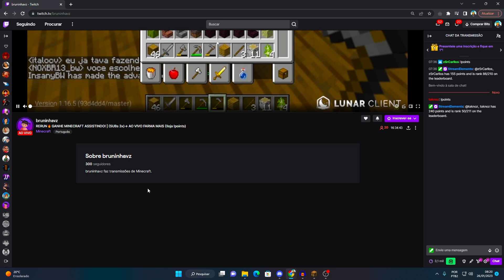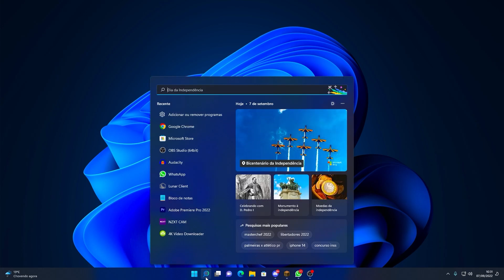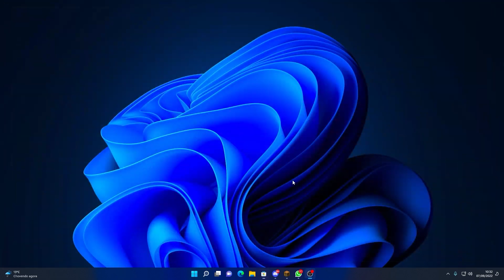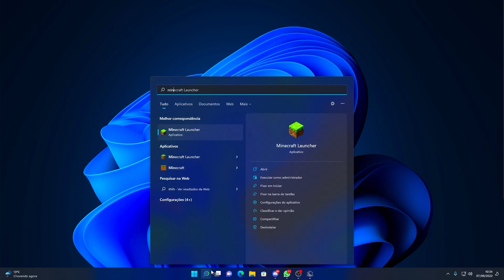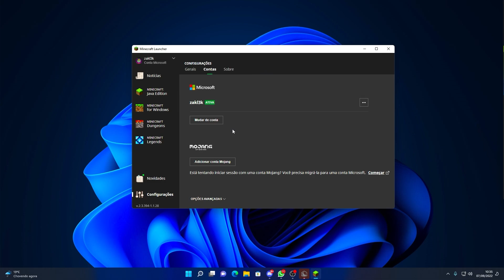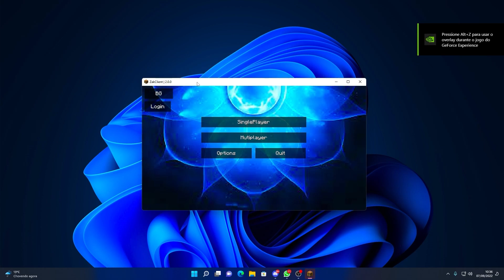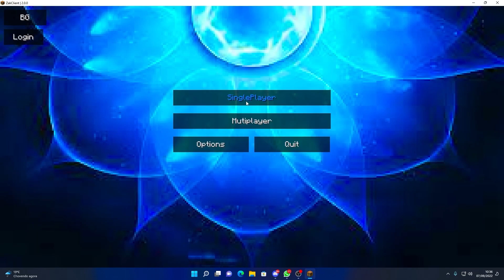Launcher Original com login Pirata *sem click bait*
►Parceiros

20%: Zak